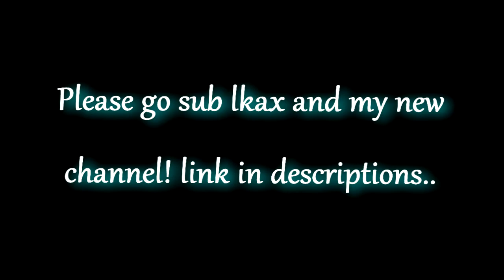Tanki Online - Road To Legend #2 (Flash Player)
Welcome In My Next Video!
But, If You Wanna Support Me Much, Share The Video To Your Tanker Friends!

SOFTWARES
•Recording Software: Bandicam,Action,OBS
•Editing Software: Sony Vegas Pro 14
HARDWARE
CPU: Intel i3
GPU: AMD Radeon R5 240
RAM: 16GB (8gb 2x)
DISK: 500GB